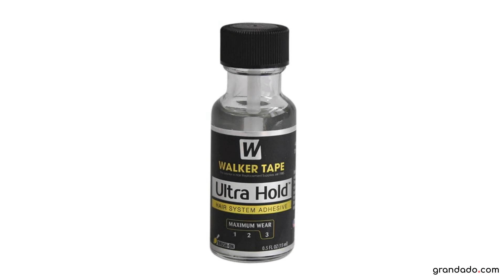0.5FL.OZ (15 ml) ultra Hold Haar Systeem Lijm Brush-on Voor Kant Pruik/Toupet Zachte bond Lijm & 30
0.5FL.OZ (15 ml) ultra Hold Haar Systeem Lijm Brush-on Voor Kant Pruik/Toupet Zachte bond Lijm & 30 ml removerSpecification

                        Aritkeltype:
                        Lijmen

                        Materiaal:
                        Hair System Adhesive

                        Hoeveelheid:
                        2 bottle

                        Modelnummer:
                        Glue+remover

                        Color:
                        transparent

                        Hold Time:
                        3-5 weeks